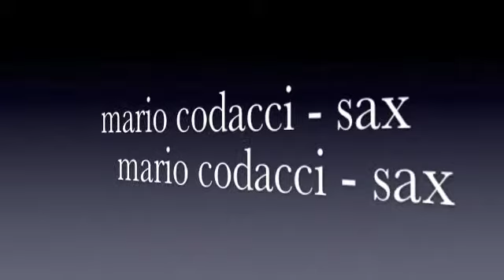LA BACCHETTA MAGICA.m4v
Nadia Angilella-voce, Pino Arborea-chitarra, Mario Codacci-sax, Piero Barbetti-batteria, Paolo Bulletti-basso